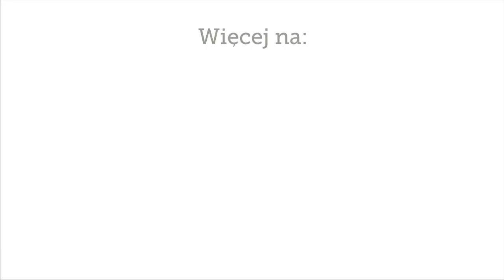Czeski marynowany camembert, Nakládaný hermelín - Czeska Kuchnia,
Marynowany Camembert przepis prosto z Czech.